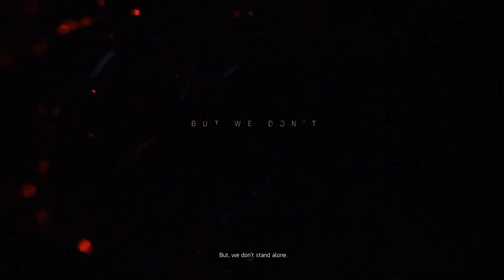Take back The White House | SP | The Division 2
The first act from The Division 2. Enjoy!